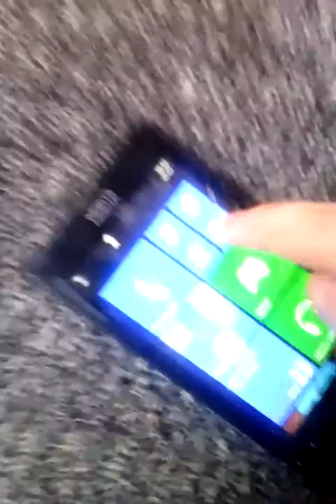LPS: Christmas Eve